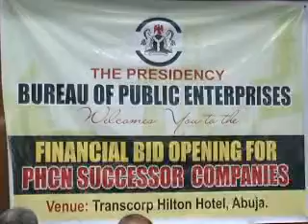OPENING OF COMMERCIAL PROPOSALS FOR PRIVITIZATION